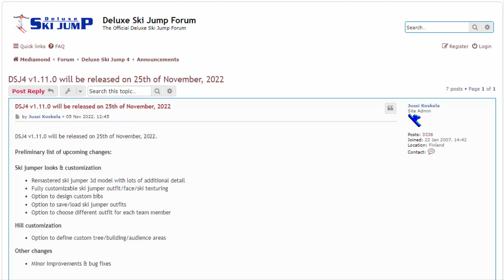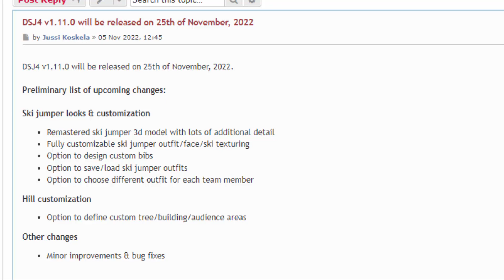DSJ 4 V 1.11.0 - Lista nadchodzących zmian (NOWA WERSJA GRY)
Oto lista nadchodzących zmian, w nowej wersji DSJ 4:

Nowa wersja DSJ4 v1.11.0 ukaże się 25 listopada 2022 roku.

Wstępna lista nadchodzących zmian:

Wygląd i personalizacja skoczków narciarskich:

- Zremasterowany model 3d skoczka z dużą ilością dodatkowych szczegółów
- W pełni konfigurowalny strój skoczka/twarz/teksturowanie nart
- Możliwość zaprojektowania swoich plastronów / bibsów
- Możliwość zapisywania/wczytywania strojów skoczków narciarskich
- Możliwość wyboru innego stroju dla każdego skoczka w "Zawodach Drużynowych"

Hill Editing:

- Możliwość zdefiniowania niestandardowych obszarów drzewa/budynku/odbiorców

Inne zmiany:

-Drobne ulepszenia i poprawki błędów